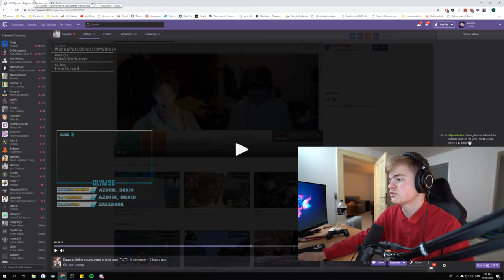DRENG FRA OME.TV VIL SLÅ MIG NED?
Jeg fik tilsendt et klip fra en stream, hvor en dude talte nedladende om mig. Det er hvad det er, bliver lidt nysgerrig og vil se hvorfor han siger som han gør. Det viser sig så at han åbenbart vil slå mig og Trudslev ned, hvis han så os. Don't be this guy please.